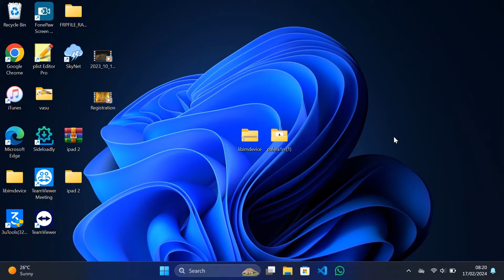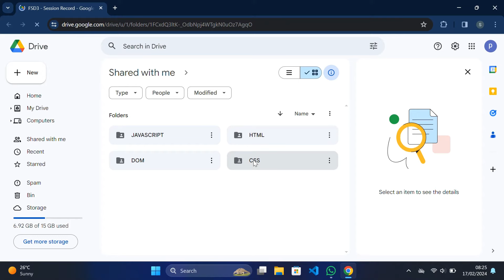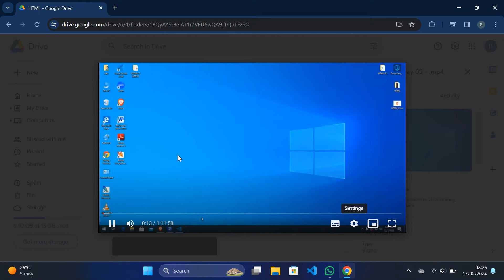how to download google drive video without download option easy trick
how to download google drive video without download option
how to download non downloadable videos from google drive
how to download non downloadable file from google drive
why can't i download videos from google drive
can you download from google drive without a google account
no option to download from google drive
how to download a video without download option
how to download a non downloadable video from google drive
can't download google drive video
download video from google drive no sound
how to make google drive video not downloadable
how to play video on google drive without downloading
how to download video from google drive without download button
how to download non downloadable video from google drive
how to download video from google drive
google drive no option to download
google drive no download option iphone
how to download from google drive without signing in
how to download a video without a download option
no download option google drive ipad
no save video option on google drive
no download option on google drive
no download option google drive
how to watch videos on google drive without downloading
how to download videos from google drive on phone
r google drive
youtube download google drive
how to download from google drive without zipping
how to download a google drive folder without zipping
how to download google drive videos on iphone
6 videos downloading
how to make google drive videos available offline
how to make google drive video downloadable